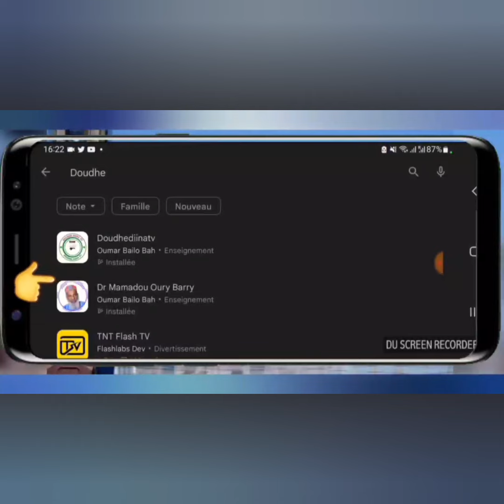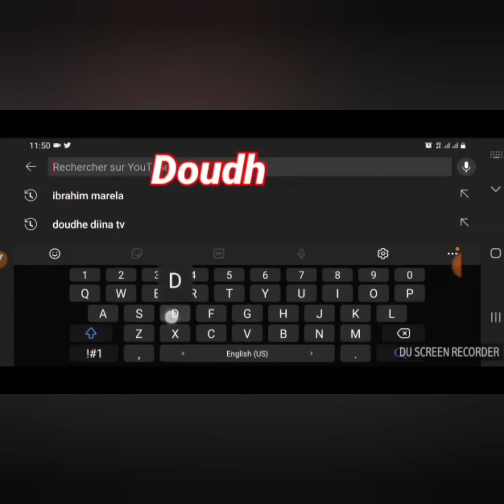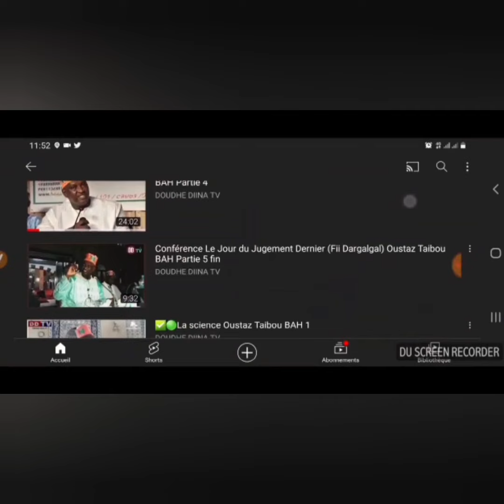✅️🔘-Questions & Réponses/ Étape de Liège /Dr Mouhamadou Oury Barry Hafizahoul’Lah